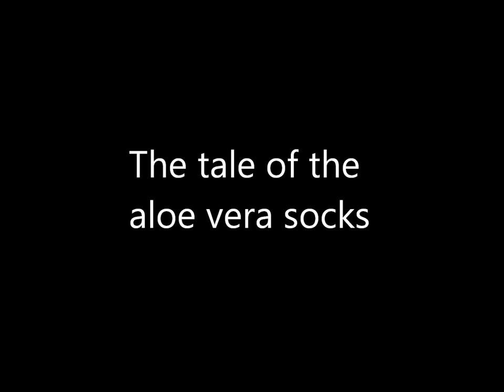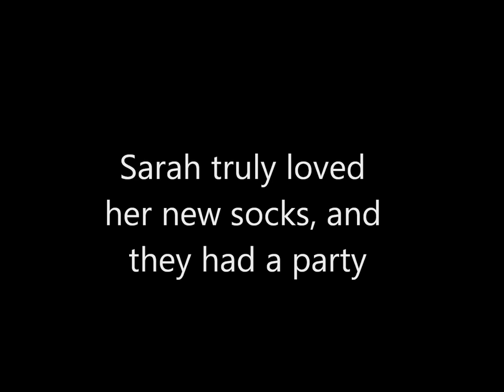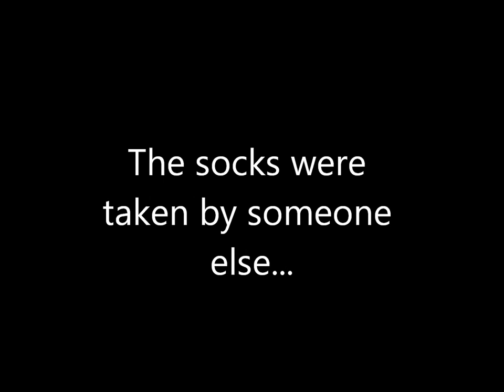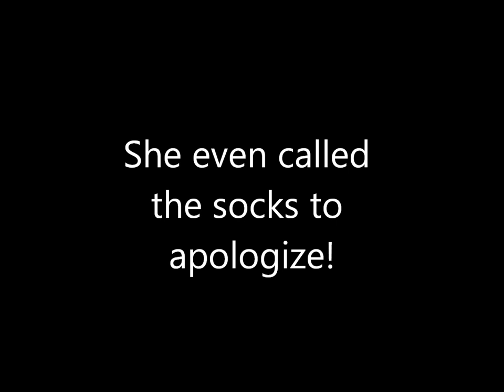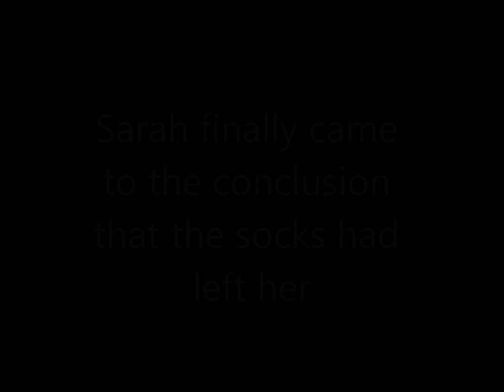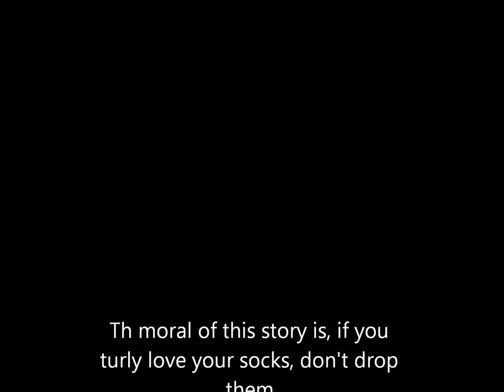The Aloe Vera Sock love story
we really like aloe vera socks